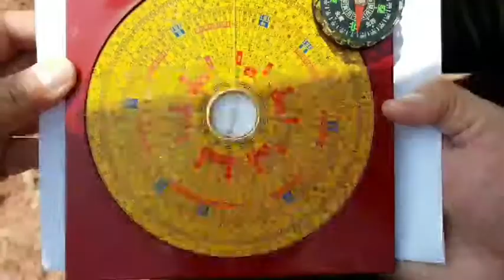ซินแส อ.ภิญโญ 627